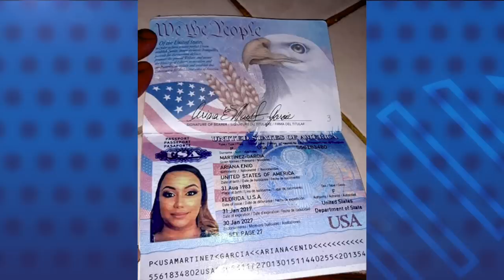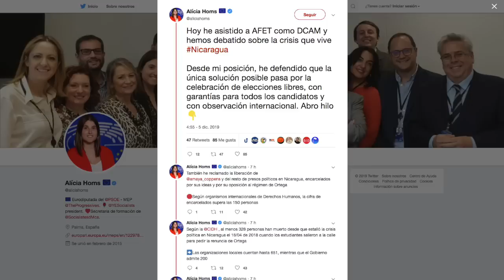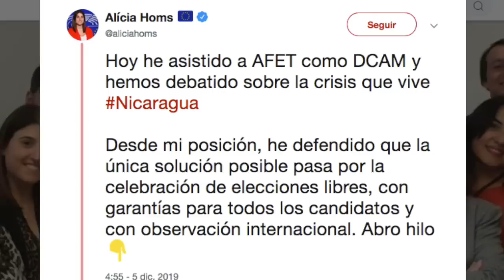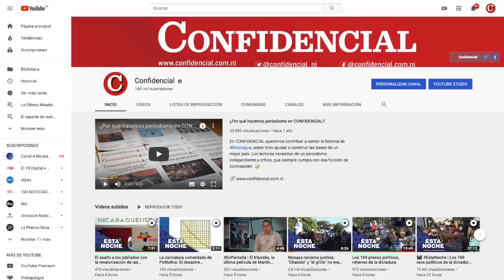El Reporte | Hombre con vínculos paramilitares que mató a estadounidense admite el crimen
El reporte de las noticias, con Cindy Regidor, para este jueves 5 de diciembre:

1. Hombre con vínculos paramilitares que mató a estadounidense en Matagalpa admite el crimen

2. Camarógrafo agredido en Matagalpa por supuesto policía

3. Eurodiputada: solución de crisis en Nicaragua pasa por elecciones libres

4. Alianza Cívica integra al líder opositor de Masaya Yubrank Suazo

5. Ernesto Cardenal en homenaje en México: “Exigir democracia no es extremismo”

6. Internacionales: Pelosi pide iniciar la redacción de los cargos del juicio político a Trump

7. Recomendación del día: En nuestro sitio, le invitamos a leer cómo el Instituto Nicaragüense de Seguridad Social revalorizó las pensiones de más de 285 000 pensionados para esquilmar casi 400 millones de córdobas. Entérese en la nota preparada por nuestro colega Iván Olivares.